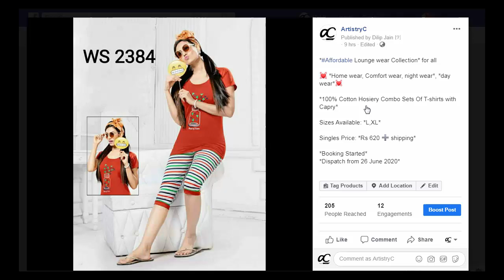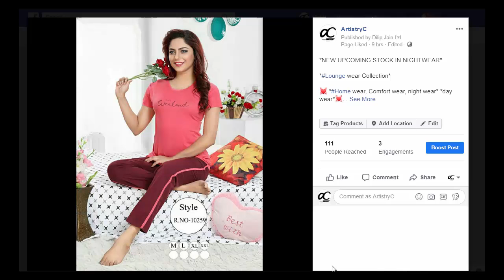T-Shirt with Capry Combo set - Womens Nightwear Dress Styles | Order on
✓ More Details:
Price INR (Rs) 620
✓ Shipping facility: Domestic (India) as well as International shipping available at Extra Cost

1⃣ _Plz Send image of product you like to Order_
2⃣ _Cash on Delivery not available_
3⃣ _International Shipping available_

2⃣ Pinterest.com/ArtistryC/
3⃣ Facebook.com/ArtistryC/posts
4⃣ Instagram.com/looksfab.fashions

Please check our whatsapp profile for Company policies & more details.🙏

+ Neft/IMPS
+ Cash deposit in Our Company Bank A/C
+ Patym Money Transfer
+ LooksFab@Paytm
+ BHMI via artistryc@upi

*For International Customer:* pay via
+ Western Union
+ International debit & credit card 💳
+ NEFT / RTGS (International Bank transfer)